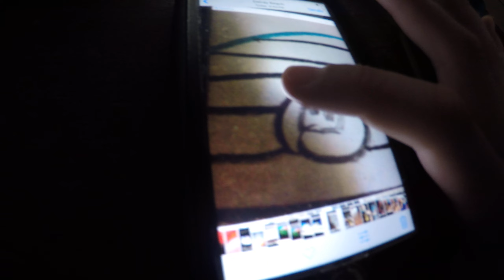Super Luigi Brandon - To the games movie (2007) part 2